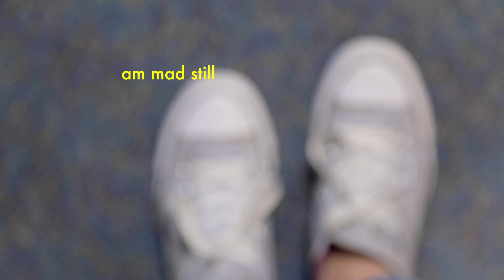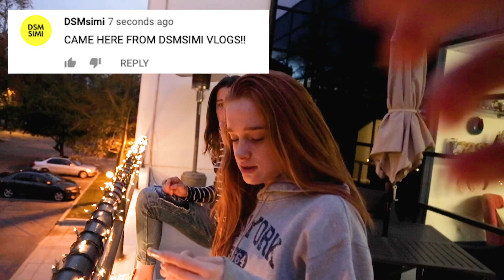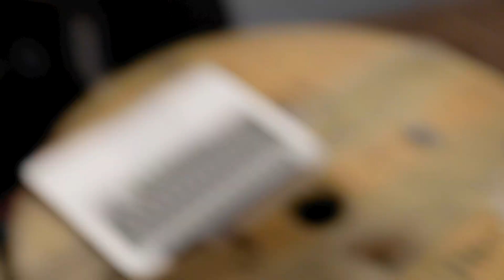WHAT DO WE EVEN TITLE THIS?? (BEST VLOG YET??)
The SIXTEENTH episode of the official Discovery Student Ministries vlog! Hide and Seek, Movie Trailers, Music Videos, Annoying Nik (like annoying him, not him being annoying, for the first time ever) literal crazy people and more ALL IN ONE VLOG!! Have ideas for things we should do? Want to join in on the fun, talk to Alisha or Nik to find out how you can serve in DSM!
Songs:
Silhouettes - CASS
Youngblood - 5SOS